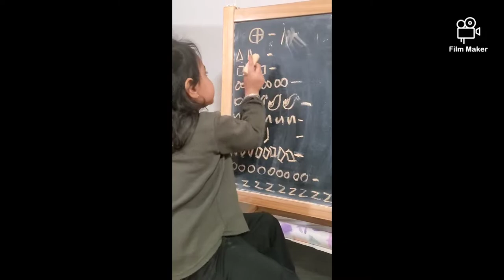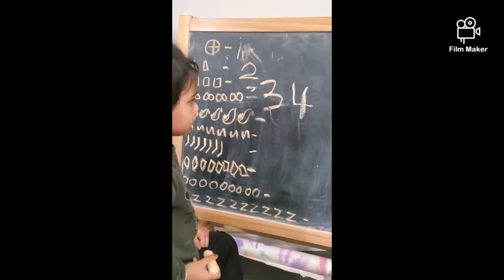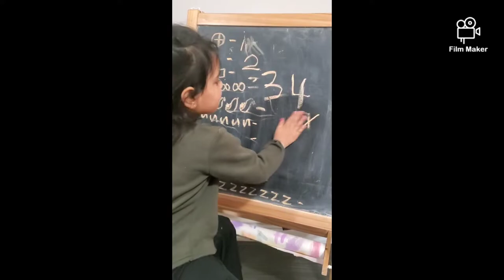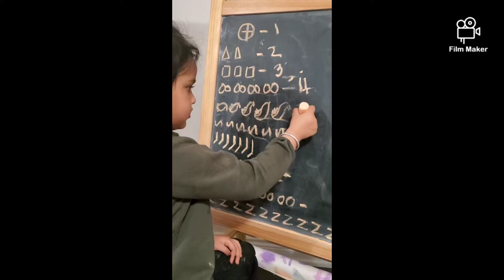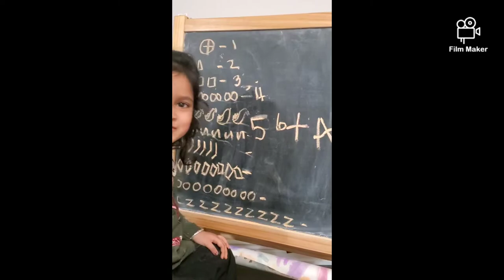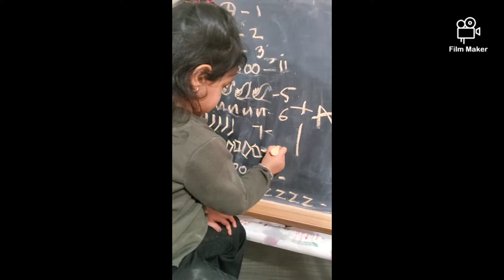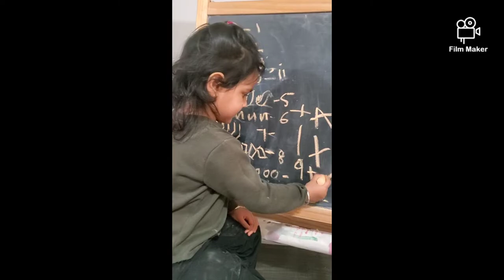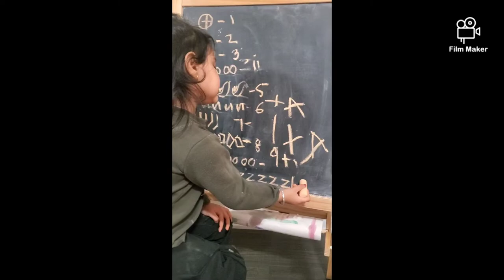learn addition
Lovely Teacher teaching math to mamma and pretty way of teaching toddler preschool teacher ❤ to count 12e45678910